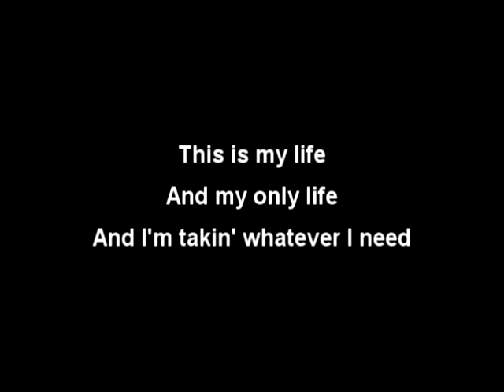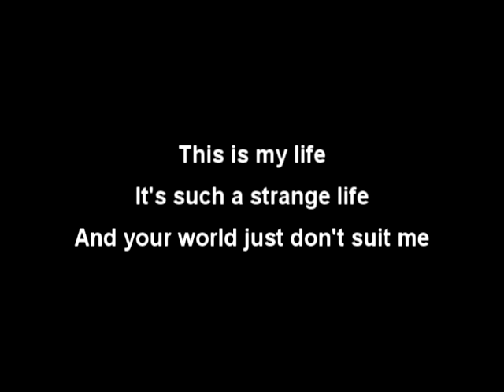The White Heat - This Is My Life (Blacklisted) with lyrics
Lyrics:
This is my life
And my only life
And I'm takin' whatever I need

It's such a strange life
And your world just don't suit me

I want to be outnumbered, It's true
I want to be outnumbered like you

I've got my hand in a cookie jar
I'm taking danger a little too far
Yea, I think you should

So you said, get a brand new way

You got, you got, you got and we got
To understand one thing
This is a simple plan we made
You understand, my friend
And all you smiling, talking, drifting
We're better off with the blacklisted

Start a riot, get a brand new way